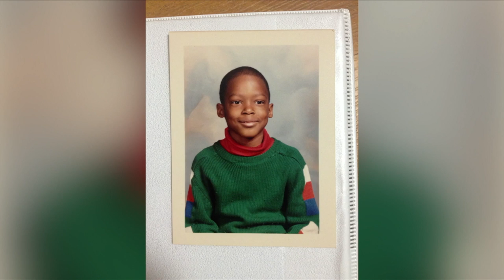Weight Loss: The Inspiration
When you were younger, were you able to eat whatever you wanted while staying thin? And then now, perhaps you’re struggling to keep the weight off? This happened to Jerome Turner …hear his story and what inspired him to lose the weight.